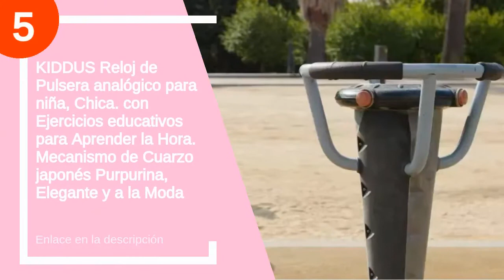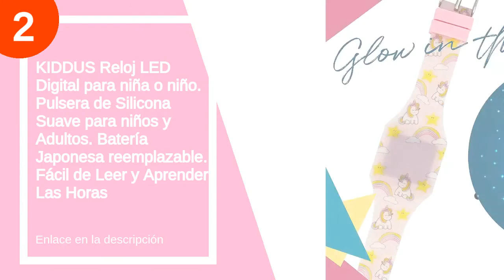Los 6 mejores relojes unicornio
✋  Aquí están los 6 mejores relojes unicornio disponibles en el mercado.

🔽🔽🔽 ENLACES DE COMPRA RELOJ UNICORNIO 🔽🔽🔽

6) Reloj digital pulsera de silicona niño niña deportivo dibujos animados - correa compatible xiaomi mi band,

5) KIDDUS Reloj de Pulsera analógico para niña, Chica. con Ejercicios educativos para Aprender la Hora. Mecanismo de Cuarzo japonés Purpurina, Elegante y a la Moda

4) Frozen Reloj Digital ke02 2 Pulsera, Adultos Unisex, Multicolor, Unico

3) KIDDUS Reloj Educativo de Calidad para niña y niño. Analógico de Pulsera, con Ejercicios Time Teacher para Aprender a Leer y Decir la Hora. Mecanismo de Cuarzo japonés

2) KIDDUS Reloj LED Digital para niña o niño. Pulsera de Silicona Suave para niños y Adultos. Batería Japonesa reemplazable. Fácil de Leer y Aprender Las Horas

1) BIGMEDA Reloj Digital para Niños Niña, Luz Intermitente LED de 7 Colores Reloj de Pulsera Niña Multifunción, para Niños de 3 a 12 años

00:00 - Intro
00:13 - 6) Reloj digital pulsera de silicona niño niña deportivo...
01:20 - 5) KIDDUS Reloj de Pulsera analógico para niña, Chica.
01:57 - 4) Frozen Reloj Digital ke02 2 Pulsera, Adultos Unisex,...
02:11 - 3) KIDDUS Reloj Educativo de Calidad para niña y...
03:04 - 2) KIDDUS Reloj LED Digital para niña o niño.
03:38 - 1) BIGMEDA Reloj Digital para Niños Niña, Luz Intermitente...